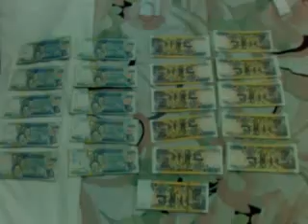LAPASAN BLOODS/FAMILIA DELIckADOZ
-- salamat !